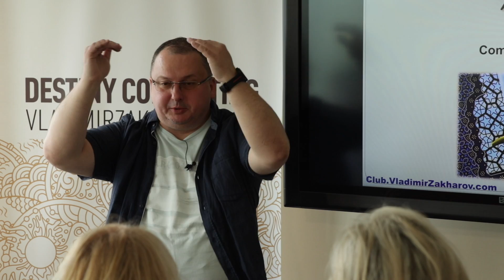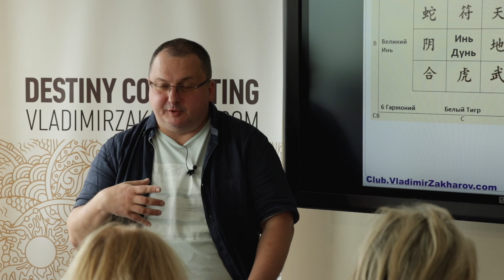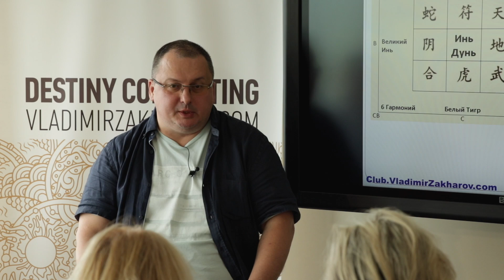Божества или Демоны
Несколько дней назад я провел в Москве курс “Ци Мэнь интенсив”.

Мы говорили о разных факторах таблицы Ци Мэнь.
Особое внимание уделили Божествам, об этом подробнее в видео.

Совсем скоро состоится интенсив по цимэнь в Минске. Подробности по ссылке

4. Фэншуй как активатор личного успеха
5. Ба-Цзы для успеха в Вашей жизни
6. Ци Мэнь как инструмент управления судьбой:
7. Выбор дат для привлечения удачи!